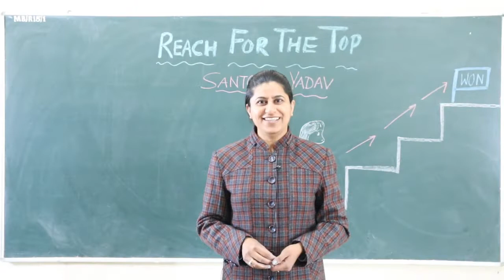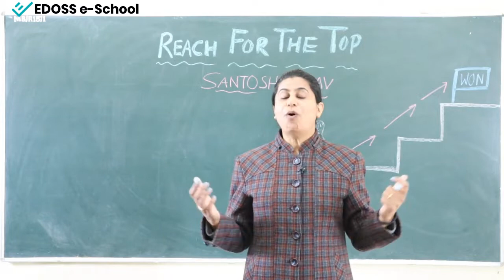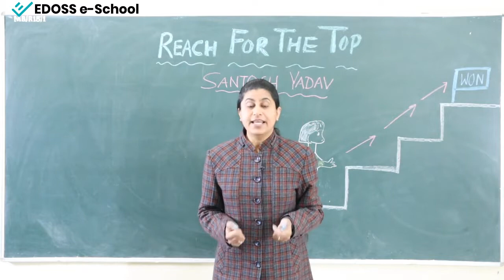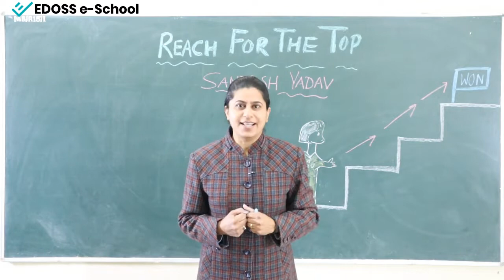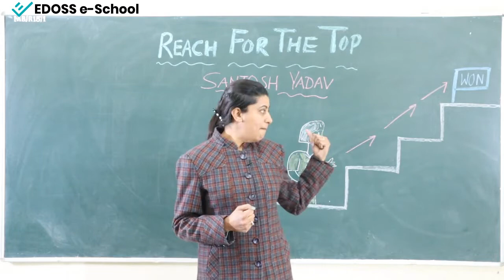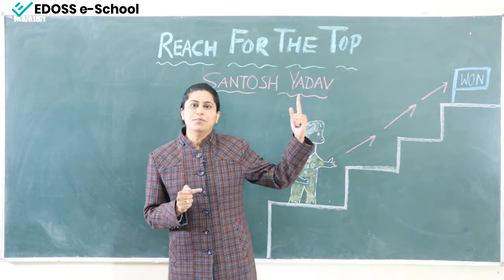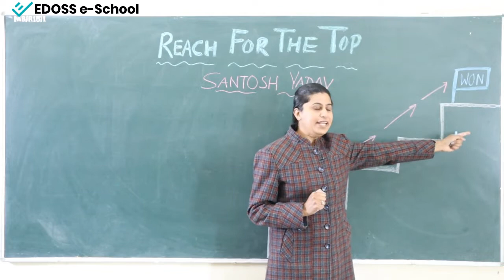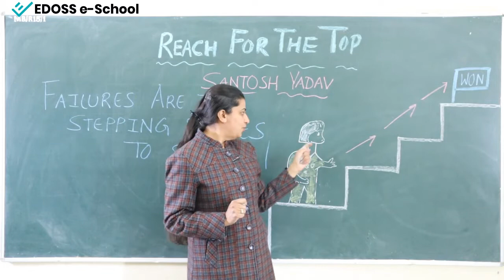Reach for The Top - Part I – NCERT – Class – IX - English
This is a story of Santosh Yadav, the mountaineer. She was the only woman who climbed the Mount Everest twice. She was a sister to five brothers. She dedicated her life for success. She was also bestowed with the Padamshri. She made her special place in mountaineering. She was also proud to be an Indian. Her determination, dedication and confidence helped her to achieve success.